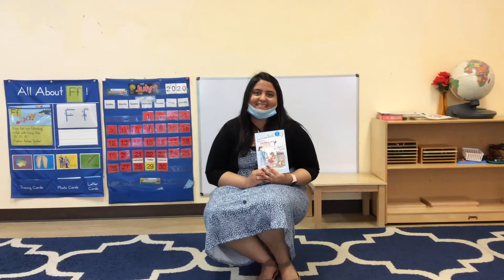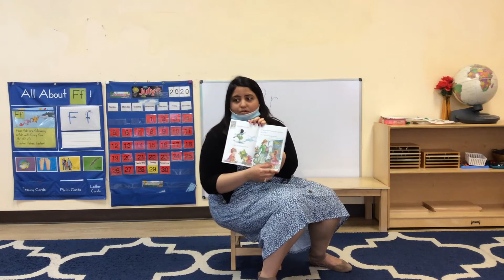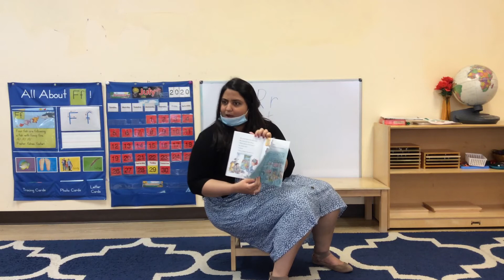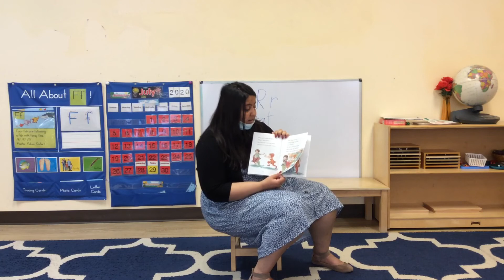Global Village Montessori Story Time